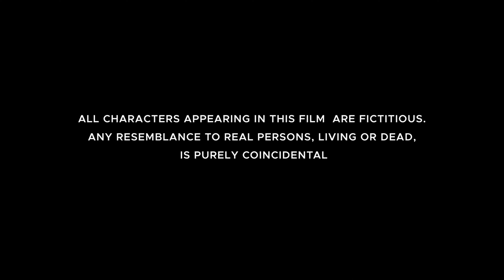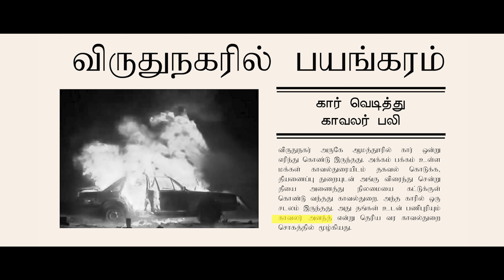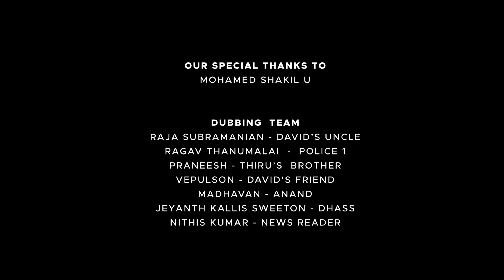GREY - SHORT FILM (TAMIL) 4K | Prathapan | Seerangamani | Rahul Chandian | Abishek Kumaresan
Movie : Grey - Tamil

Synopsis: A prosopagnosia patient who was a contract killer mourning because of his brother's disappearance and how the series of events unfolds after he kills a police officer from a police team who wants him alive.

Starring : Prathapan, Seerangamani, Rahul Chandian, Sanjeevan, Vivesh Ramamoorthy, Vairam
Story - Screenplay - Direction : Abishek Kumaresan
Cinematographer : Vivesh Ramamoorthy, Vairam
Editor & Sound Mix : Abeshek S Jayakumar
Cartoonist : Sakthivel Selvaraj
Direction Team : Sanjeevan, Bhavish, Trilok Guru, Shamyukth Kamaraj, Abeshek S Jayakumar

Produced by : February 31 Studioz